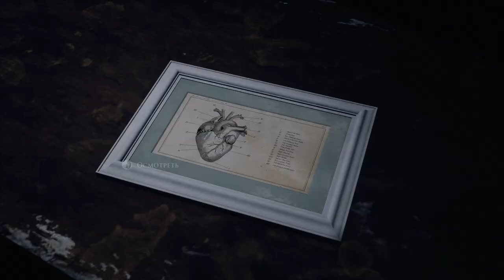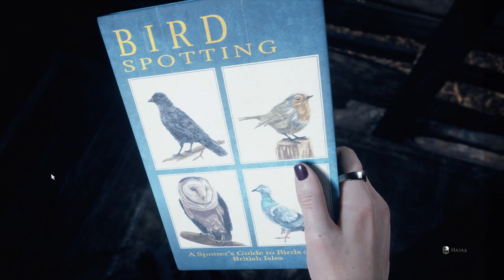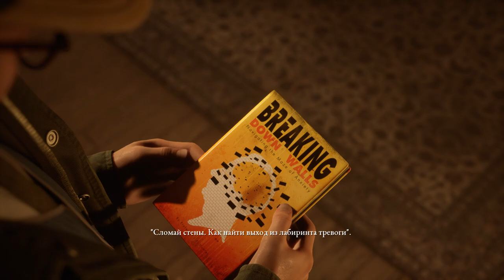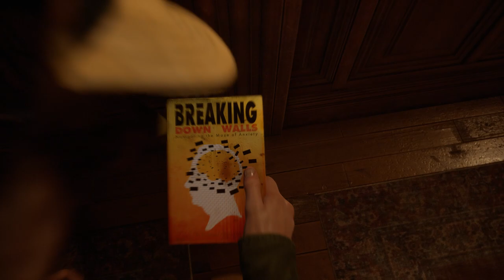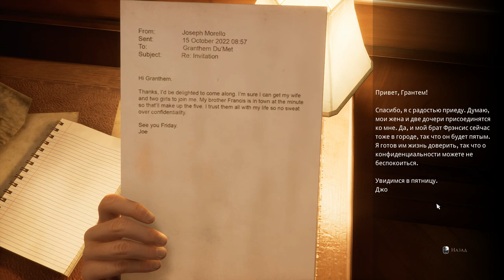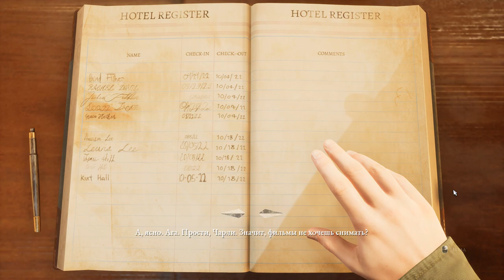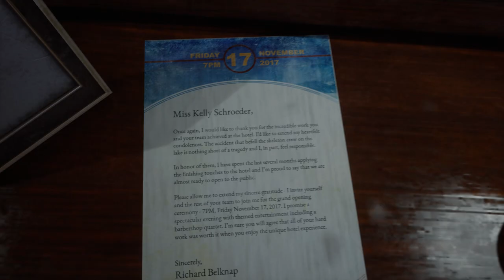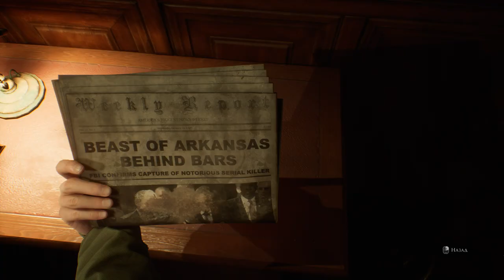И снова ТЕМНЫЕ КАРТИНКИ ➱ DeVil in ME #2 - ЧЕЙ ТУФЛЯ?